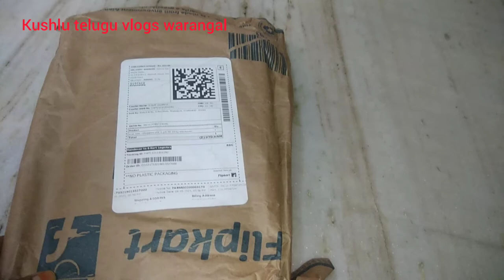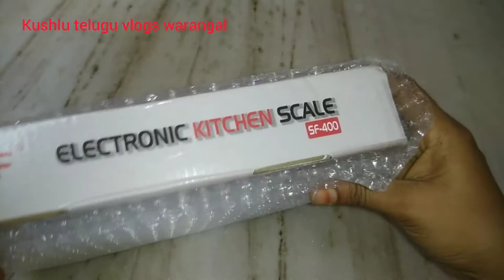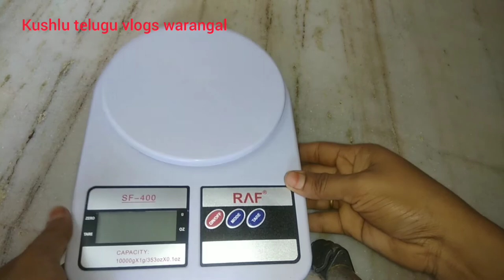weight scale unboxing video reasonable price from flip kart